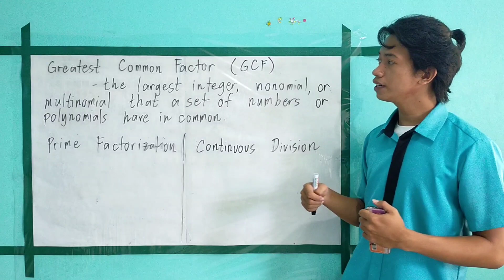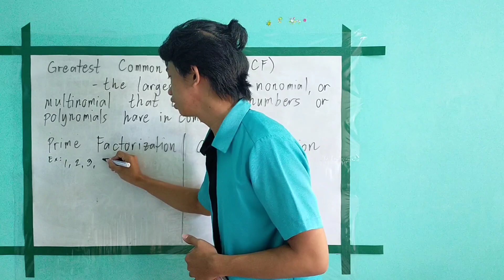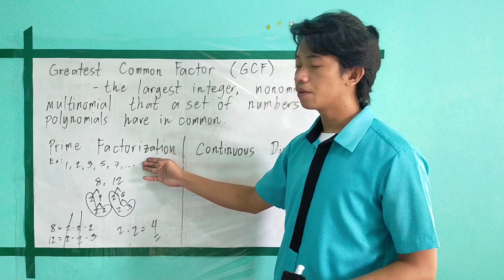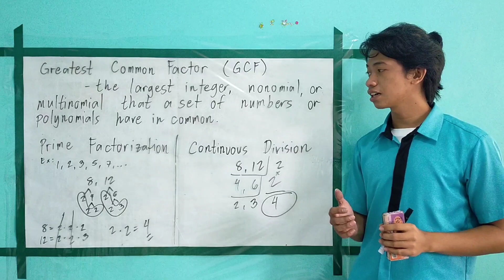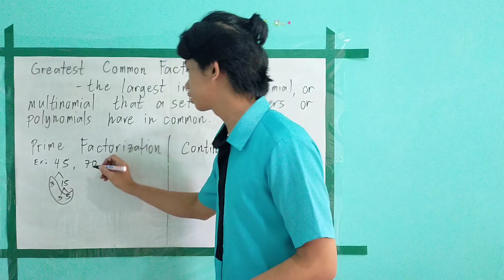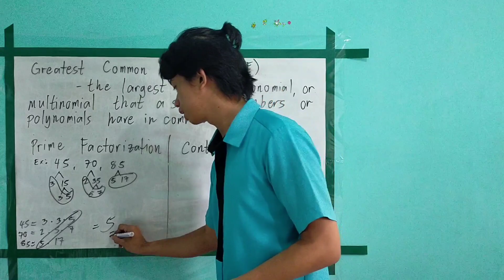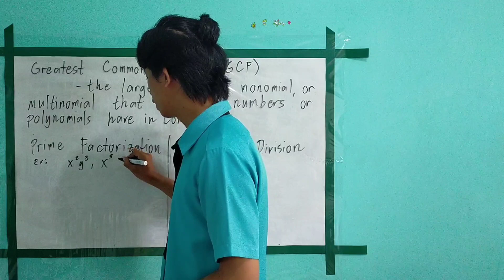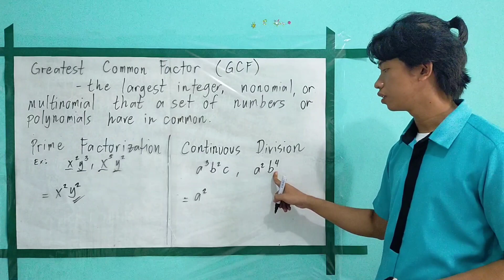How to Find Greatest Common Factor (GCF) using Prime Factorization and Continuous Division